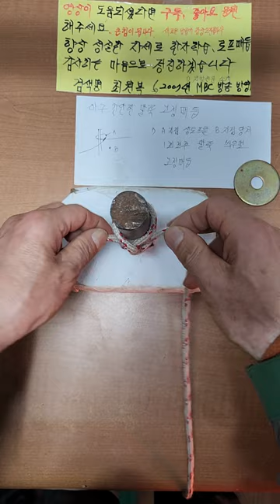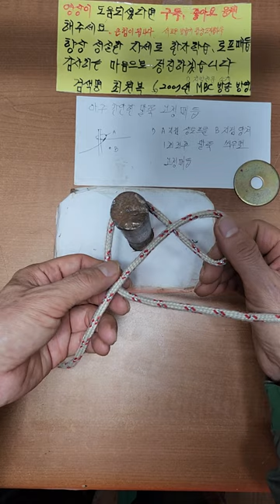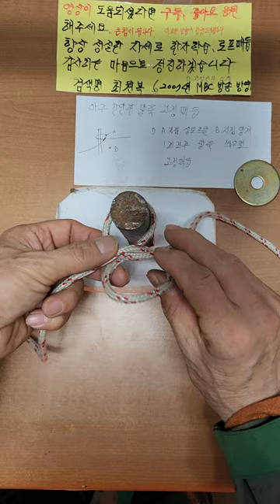아주간편한 말뚝 고정매듭